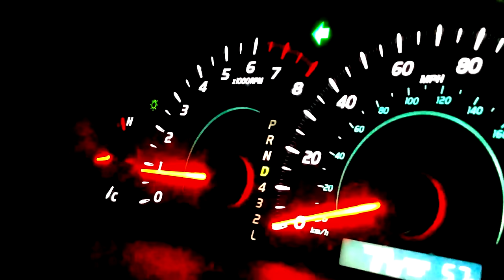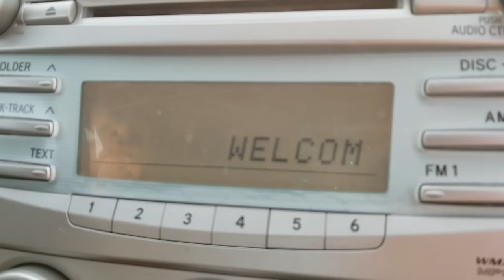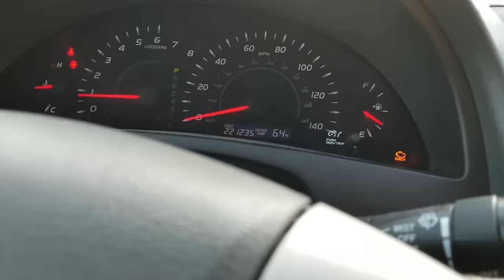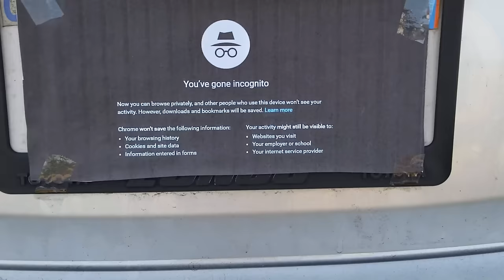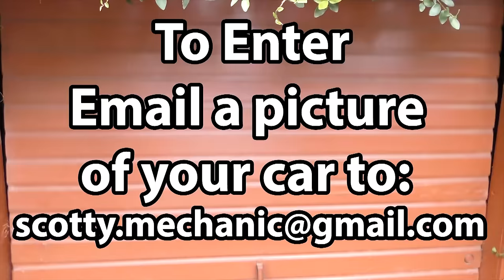Here’s Why the Toyota Camry is the Most Reliable Car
Toyota Camry car review. Here’s Why the Toyota Camry is the Most Reliable Car, car review and car tour with Scotty Kilmer. Are Toyotas reliable? Car show off contest winner KK and his 2009 Toyota Camry. This 10 year old car has over 220,000 miles and just won't die. DIY car repair with Scotty Kimer, an auto mechanic for the last 51 years.

And remember, every Sunday 11 am CST, there will be a new car shown here on my channel. For a chance to have your car featured in a video on my channel, send a picture and description or short video to my email: and the best one for the week will be shown in a future episode on my channel.

⬇️Scotty’s Top DIY Tools:
1. Bluetooth Scan Tool
2. Cheap Scan Tool
3. Professional Socket Set
4. Wrench Set
5. No Charging Required Car Jump Starter

⬇️Things used in this video:
1. KK's Toyota Footage
2. Common Sense
3. 4k Camera
4. Camera Microphone
5. Camera Tripod
6. My computer for editing / uploading
7. Video editing software
8. Thumbnail software

►Here's our weekly video schedule:
Tuesday: Auto repair video
Wednesday: Viewers car mod show off
Thursday: Viewer Car Question Video AND Live Car Q&A
Friday: Auto repair video
Saturday: Second Live Car Q&A
Sunday: Viewers car show off